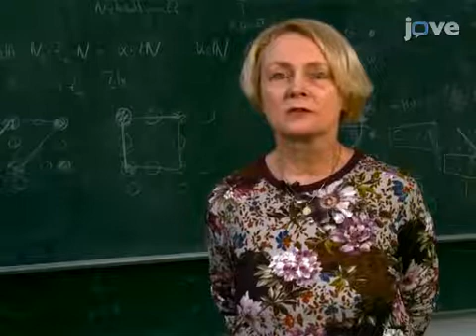SEM for Detecting Defects in Semiconductors | Protocol Preview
Comprehensive Characterization of Extended Defects in Semiconductor Materials by a Scanning Electron Microscope -  a 2 minute Preview of the Experimental Protocol

Ellen Hieckmann, Markus Nacke, Matthias Allardt, Yury Bodrov, Paul Chekhonin, Werner Skrotzki, Jörg Weber
Technische Universität Dresden, Institute of Applied Physics, Semiconductor Physics; Technische Universität Dresden, Institut für Strukturphysik;

The optical, electrical, and structural properties of dislocations and of grain boundaries in semiconductor materials can be determined by experiments performed in a scanning electron microscope. Electron microscopy has been used to investigate cathodoluminescence, electron beam induced current, and diffraction of backscattered electrons.